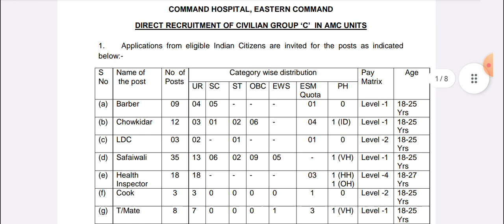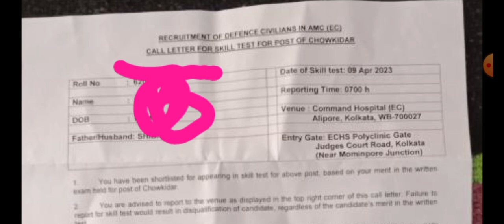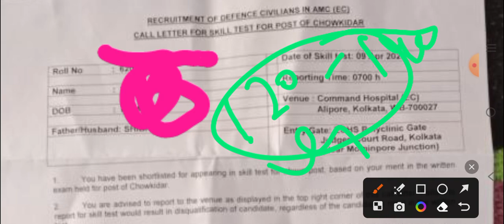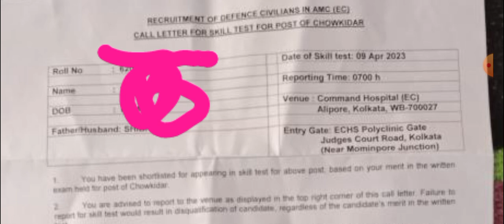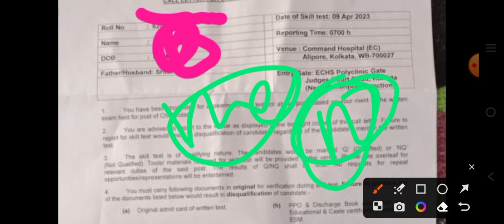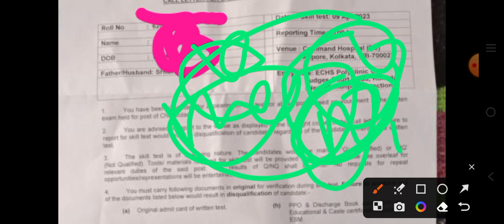Eastern command military hospital Kolkata final Result2023||Joining letter Out|Eastern command 2023